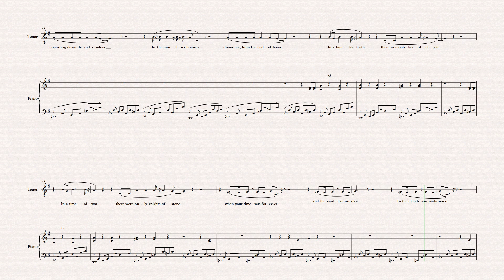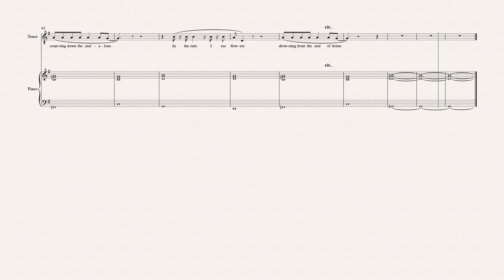In the rain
For Piano